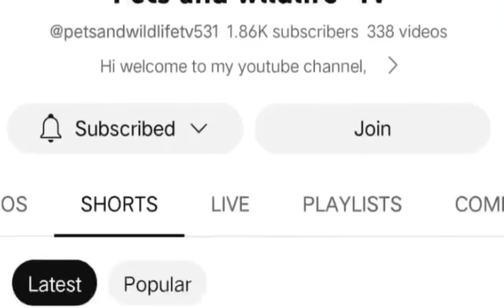encountered with asian wild venomous spider after catching its prey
I encountered a wild venomous spider after he got busted his prey wild insect